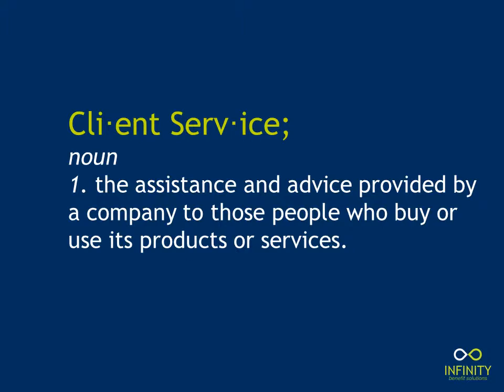Navigate | Collaborate | Communicate | Infinity Benefit Solutions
Navigate | Collaborate | Communicate. The three pillars on which Infinity Benefit Solutions is built. Beyond that, we're defined by our outstanding client service. What does client service mean to you?